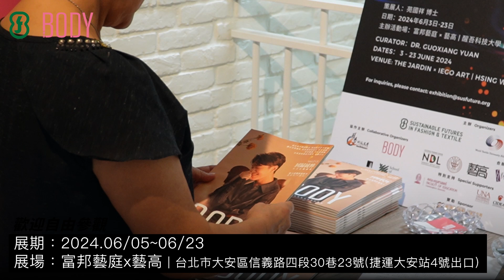SUSFUTURE 2024「從傳統到未來——永續時尚之旅」國際設計展揭幕全球百件永續時尚傑作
由永續未來（SUSFUTURE）、世界紡織大學聯盟（WTUA）和全球永續時尚週（GSFW）首度聯合，並聯同醒吾科技大學、BODY體面文化共同主辦的SUSFUTURE 2024「從傳統到未來——永續時尚之旅」國際設計展正式於2024年6月5日在台北富邦藝庭X藝高（IEGO ART）開幕，本次展覽展期為6/5到6/23，開放民眾自由參觀。

由永續未來（SUSFUTURE）、世界紡織大學聯盟（WTUA）和全球永續時尚週（GSFW）聯同醒吾科技大學、BODY體面文化主辦的SUSFUTURE 2024「從傳統到未來——永續時尚之旅」國際設計展，正式於2024年6月5日在臺北富邦藝庭X藝高開幕，展期6/5-6/23日，歡迎大家自由參觀。

本次國際設計展由SUSFUTURE創辦人、全球永續時尚週（GSFW）全球發展總監苑國祥博士策展，展出來自30個國家和地區的110位藝術家和設計師、以永續為主題的多元時尚設計和藝術作品，同時這些作品也是首度聯合在台北展出。其中包含眾多業界重量級專家學者，如日本織品屆創新先驅新井淳一先生（Junichi Arai）、世界織品藝術協會執行長María Ortega Gálvez，墨西哥著名觀念藝術家Yosi Anaya，香港著名紡織品創新研究者和設計師Kinor Jiang，紐西蘭著名藝術家Kohai Grace、Deb Donnelly、Hanne Eriksen Mapp、India Flint、Kereama Taepa、飾品設計大師Hanne Eriksen Mapp和Owen Mapp，哥斯大黎加的著名藝術家Paulina Ortiz、織品領域專家Herbert Bolaños Rivera，中國大陸結藝專家楊雪飛，台灣在地琥珀藝術家黃憶人及學界周嘉政，以及來自義大利、法國、塞爾維亞、羅馬尼亞、澳大利亞、西班牙、美國、泰國……等設計師和藝術家。並特別邀請台灣國寶級藝術家陳朝寶及曾英棟大師作品，象徵從傳統到未來的傳承及創新。

本次國際永續時尚設計展以數位線上和線下展方式進行，希望透過永續的視角，創意和設計可以超越語言和文化，促進不同社群間的對話和理解，並在多元文化交流的基礎上，推動永續設計和創新。BODY體面文化發行人李美玲和永續未來SUSFUTURE創辦人苑國祥博士感謝給予本次展覽支援與協作的單位、機構與個人致意真誠的感謝。本展在台灣落地，BODY體面文化作為媒體平台，不僅是時尚的見證者，更是社會潮流的引領者和推動者。我們聯合永續未來SUSFUTURE共同致力於推廣永續發展的生活方式，透過媒體和活動，激發社會對於環保和美學的深層思考。

感謝全球眾多機構的支持與協助，特別感謝醒吾科技大學設計學院同步展出以及美強光廣告科技輸出支持。這是一個起點，未來更歡迎藝術設計師聯繫以及單位邀展，請私訊[BODY體面] FB。期待全球永續設計專業人士之間的合作與對話，提升大眾對永續時尚生活態度的實踐。

展期：2024.06/05~06/23
展場：
藝高文創x富邦藝庭(台北市大安區信義路四段30巷23號/捷運大安站4號出口)
醒吾科技大學設計學院(新北市林口區粉寮路一段101號)